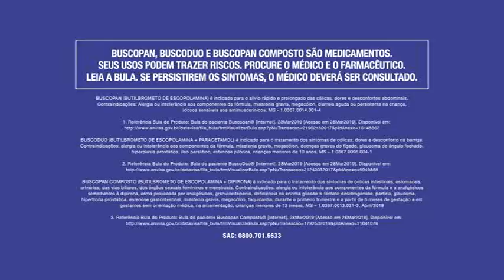Buscopan para cada dor - Farmadelivery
Buscopan o especialista no alívio rápido de cólicas, dores e desconfortos abdominais - é indicado para tratamento dos sintomas de cólicas gastrintestinais (estômago e intestinos), cólicas e movimentos involuntários anormais das vias biliares e cólicas dos órgãos sexuais e urinários.

Buscopan® Composto é uma associação medicamentosa de dois princípios ativos de comprovada ação terapêutica, que aliviam de forma rápida e prolongada cólicas, dores e desconforto abdominal. Os princípios ativos em questão são: o butilbrometo de escopolamina, espasmolítico (antiespasmódico), e a dipirona, analgésico. BUSCOPAN COMPOSTO, agindo sobre as contrações dolorosas e aliviando de forma rápida e prolongada cólicas, dores e desconforto abdominais. Possui também importante propriedade analgésica, o que faz com que diminua a percepção da dor.

Posologia: A dose recomendada é de 1 a 2 comprimidos revestidos de 10 mg/250 mg, 3 a 4 vezes ao dia.
Você não deve usar o produto em altas doses ou por longo tempo, sem prescrição de um médico ou dentista.
Pacientes idosos ou com distúrbios das condições gerais de eliminação de creatinina do sangue devem reduzir a
dose de BUSCOPAN COMPOSTO. Pacientes com mau funcionamento dos rins e fígado devem evitar o uso repetido de doses elevadas, mas não há necessidade de diminuir a dose se a sua utilização for por pouco tempo.
Este medicamento não deve ser partido ou mastigado.O medicamento faz efeito logo depois de tomado e seu efeito dura por 6 a 8 horas.

Siga corretamente o modo de usar. Em caso de dúvidas sobre este medicamento, procure orientação do
farmacêutico. Não desaparecendo os sintomas, procure orientação do seu médico ou cirurgião-dentista.

NÃO USE ESTE MEDICAMENTO DURANTE A GRAVIDEZ E EM CRIANÇAS MENORES DE TRÊS MESES DE IDADE. SE PERSISTIREM OS SINTOMAS O MÉDICO DEVERÁ SER CONSULTADO.

Comodidade. Compromisso. Confiança.